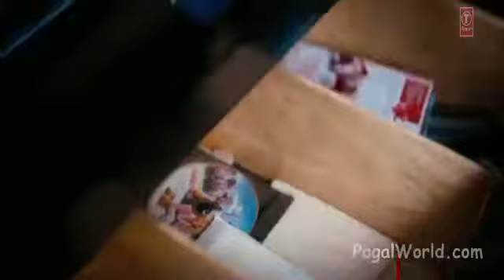Desi Kalakaar Short Video Song Yo Yo Honey Singh HD Android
This song New Video in YOYO Honey singh